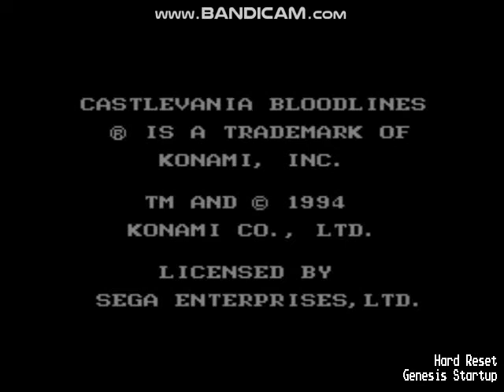Castlevania: Bloodlines (SEGA Genesis)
Here is Castlevania Bloodlines for the SEGA Genesis. It was also called Castlevania: The New Generation over in Europe. The second level just completely destroyed me.